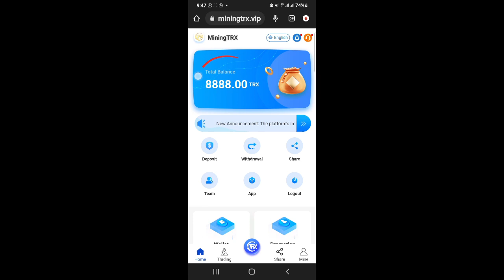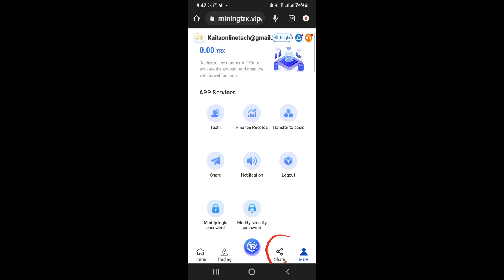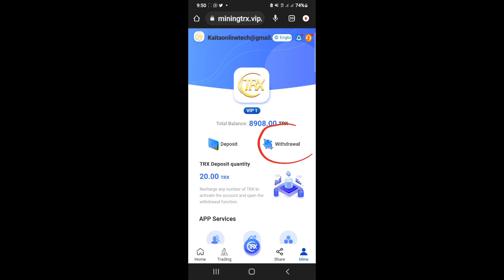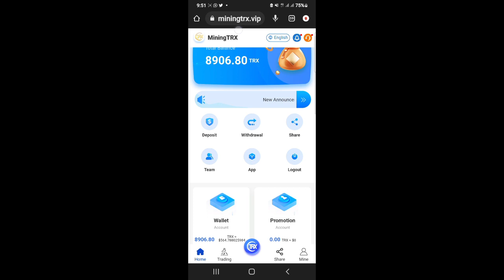Airdrop 8888TRX reward | Make money at home every day | Mining daily income up to 15%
Earn money recommendation website£

The world's most professional TRON mining company

Our website registration can get 8888TRX experience gold, just invite 15 subordinates to join and recharge the amount of 200TRX or more, then you can get 8888TRX reward

TRON Mining is a cryptocurrency mining digital asset technology company. Its business department focuses on the generation of blockchain ecology and digital assets. We currently operate our proprietary data center at Hardin MT with a maximum power of 105 MW. The company has 2,860 cutting-edge ASIC mining machines, abundant funds, and professional TRX mining income, ensuring that every customer has a stable income every day, no loss, and zero mining risk.

There are two earning schemes on this platform, and you can easily earn TRX every day.
1. Basic account: The basic wallet needs to be recharged with 10TRX to activate in order to withdraw. After activation, you can get 6% mining income and up to 10% withdrawal every day. Withdraw daily and earn lifetime earnings.

2. Promote accounts: Earn income by promoting accounts by sharing links. Your secondary users who recharge 1000TRX can get a 50TRX commission reward, and the commission will be returned (5%). Your third-level users can get 20TRX commission reward by depositing 1000TRX, commission return (2%)

3. Users can register rewards by sharing promotion links: Lev1: 30 TRX, Lev2: 20 TRX, Lev3: 10 TRX